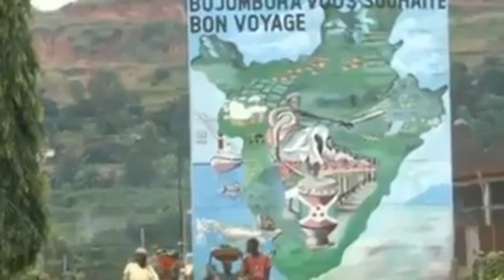grazy speed Banana bicycle africa